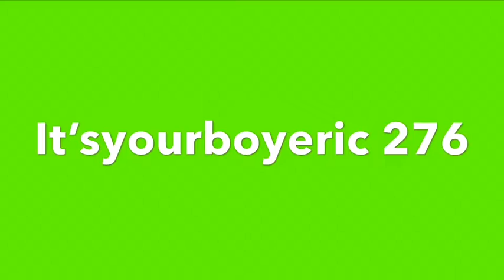Chubby bunny challenge 🤮🤢